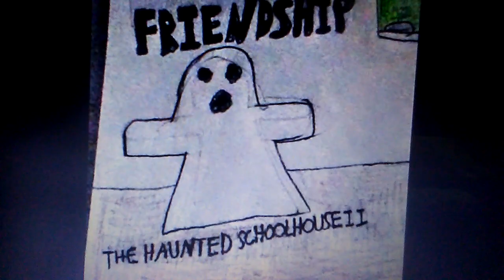Friendship- Ghost at School